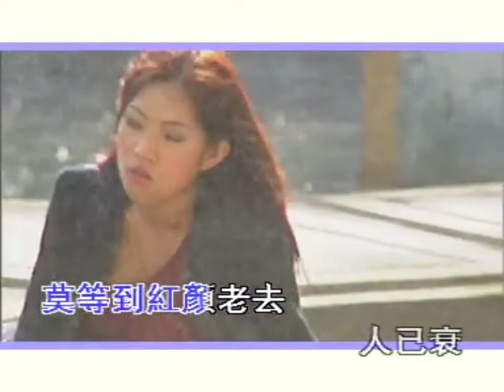李進才 卡拉OK 【春来人不来】 Chun Lai Ren Bu Lai / Li Jin Cai 【KARAOKE】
李进才 卡拉OK
 karaoke no vokal